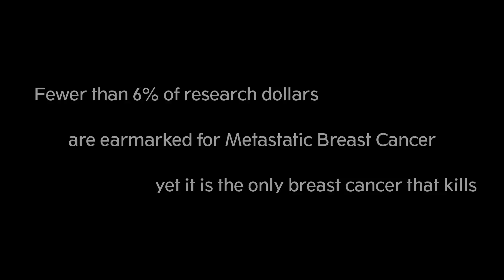So Much More Teaser TRAILER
This film is primarily about an incurable, terminal disease that gives you a median 3 year life expectancy, has few treatment options and lacks funding for research? What is this disease?

It’s called Metastatic Breast Cancer, also known as Stage IV Breast Cancer. And most know less than they should about this disease that claims 116 lives EVERY DAY in the U.S. alone, because this is the breast cancer that kills. There is no cure for them, they will not survive, but they deserve more!

They deserve so much more!
They have so much more to live for.
They need so much more research.
They are meant for so much more.
This is SO MUCH MORE than pink.

This film follows the lives of two ordinary, yet exceptional women, on their journey of educating people, fundraising and advocating for METAvivor, a non-profit which gives 100% of donations to fund MBC research.

METAvivor is run primarily by women living with MBC and is unique within the non-profit sector as it uses 100% of donations. This is a story of everyday women you will fall in love with as well as a call to action.

The story, their stories (and others), unfold through interviews, video diaries, photographs, archival footage, and music as they continue to advocate for MBC through social media, in conversations, hosting fundraisers, participating in national campaigns, pushing research and seeking the best treatment.